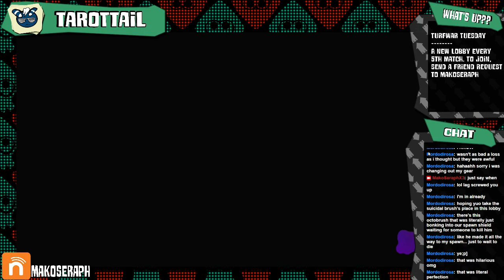The Highest Form of Inkling Disrespect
The game is Tree War. Ink the opponent's tree for maximum salt.